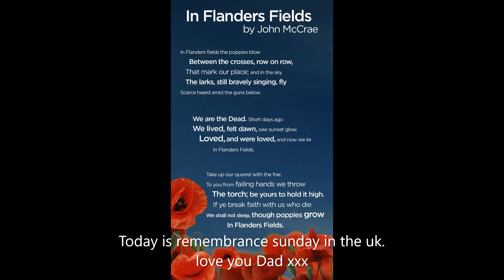Changing Scarlett and a Sunday ramble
Today I'm changing Scarlett, I also have already changed the other babies and they are also featured today, it's a long one so grab your favourite beverage, kick off your slippers and enjoy, hugs Dee xxx